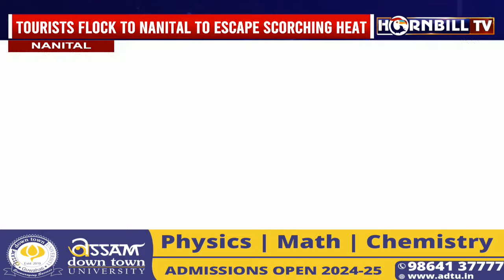NORTHEAST EXPRESS | 7th APRIL | HORNBILLTV